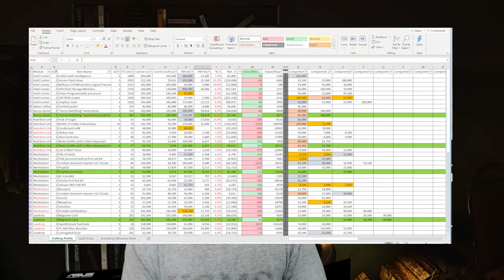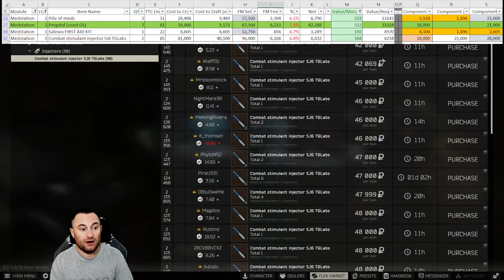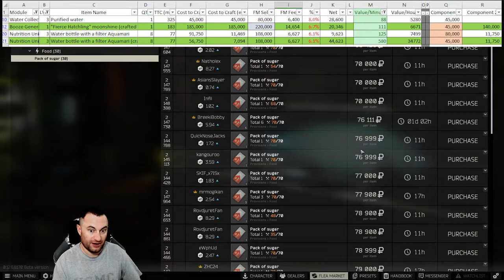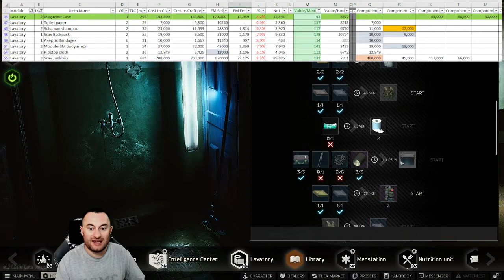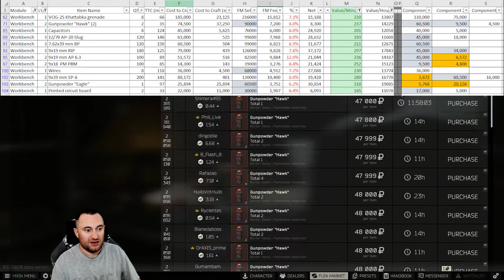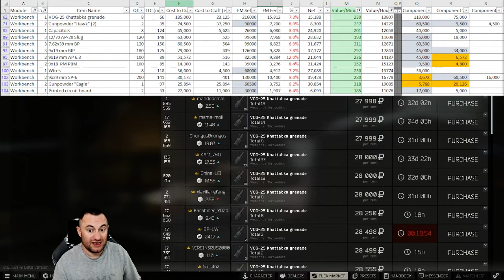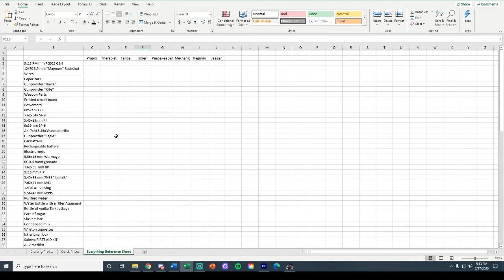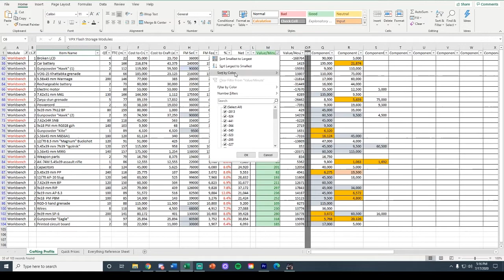(Out of Date) Hideout Guide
***I update these weekly.  Please see the most recent video.

Thanks to Tarkov Market and the Tarkov Wiki for the resources they provide.

Med Station - 1:19
Nutrition Unit - 3:18
Lav - 4:58
Work Bench - 6:38
Intel Center - 9:51
Spread Sheet - 10:30